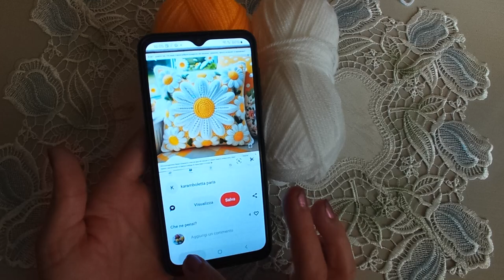PERNUTA CU MARGARETE IN 3D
Pentru acest proiect am folosit firul de culoare alb si galben , crosetul cu numarul 3,5 mm si 4,5 mm .